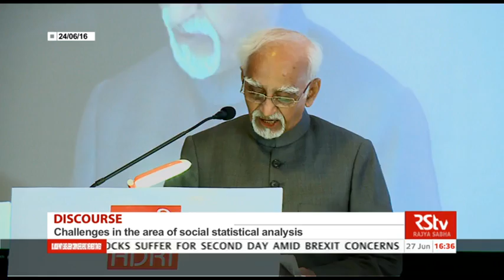Shri M Hamid Ansari’s remarks at the inauguration of an international seminar on Social Statistics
Vice President Shri Md. Hamid Ansari’s Keynote Lecture at the inauguration of an international seminar on Social Statistics organized by ADRI, Patna.